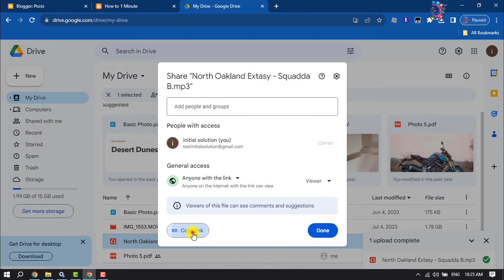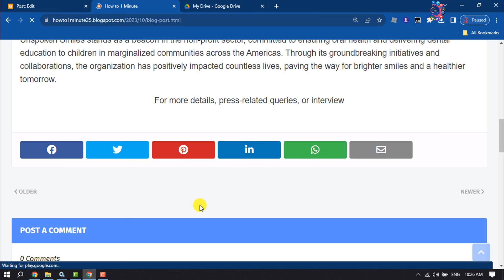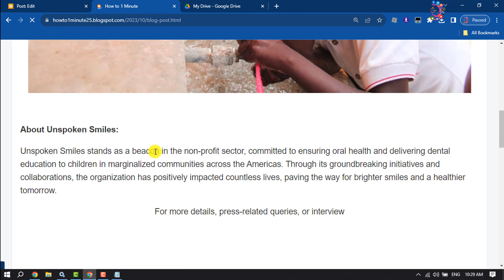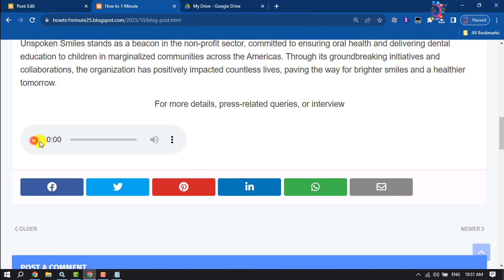How to add music to blogger 2026 | Add music blogspot website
By using element you can embed a audio player, add background music and make the sound to play continuously. Know how to add it in Blogger.